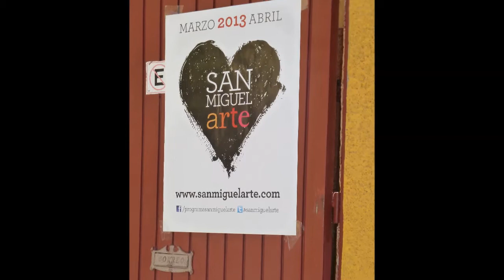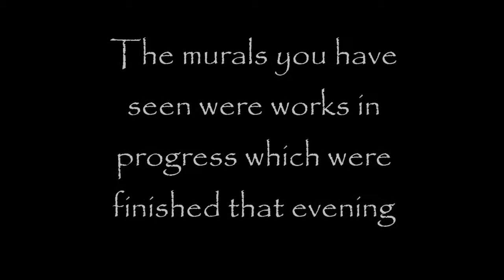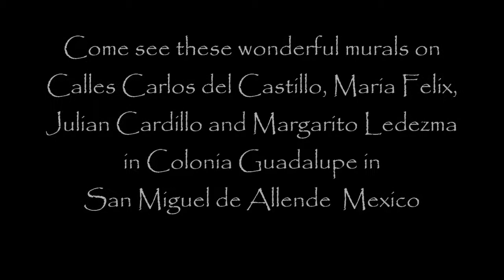Muros en Blanco - Colonia Guadalupe, San Miguel de Allende Mexico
The incredible merging of 33 artists from Mexico and around the world who transformed some of the "blank" walls of Colonia Guadalupe in San Miguel de Allende, GTO Mexico on March 22 and 23 2013